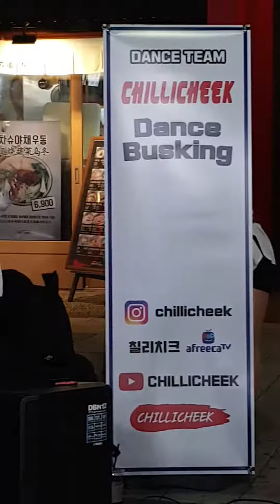2020.11.15&걷고싶은거리&홍대버스킹&댄스팀&칠리치크(CHILLICHEEK,다희)&by Bigstart